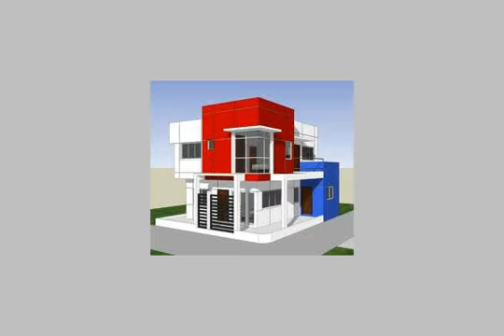Apartment for sale in - mlseg.com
شقتين للبيع شقتين للبيع بالمهندسينالشقتين بالدور السادسالشقة 130م 3 غرف و 2 حمام - المهندسين - Egypt Real Estate | |